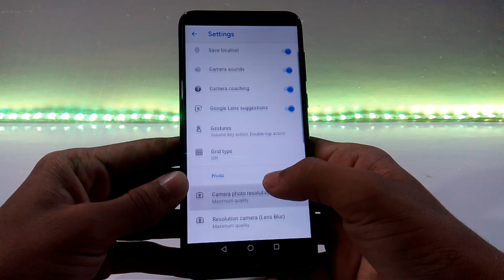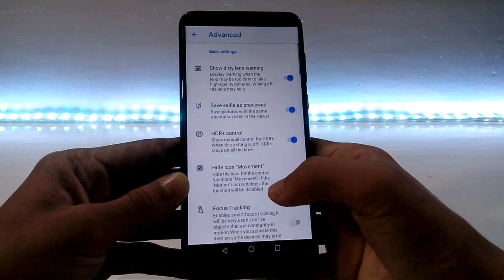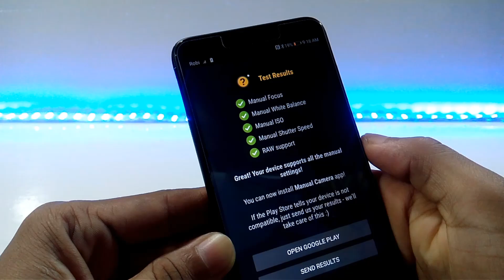GCam 7.0 (Pixel 4 Camera) for any Android phone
Assalamu Alaikum friends, in this video I will show you how to install GCam 7.0 on your Android phone. This camera app is ported from google pixel 4 camera. It's a best camera app for any Android device. We tested on our Huawei P Smart phone in this video. I hope this video will very helpful for you. So, watch and enjoy this video.